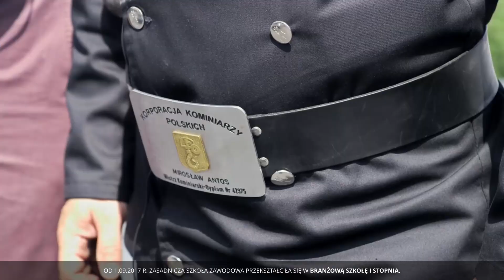Kominiarz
Film o zawodzie Kominiarz